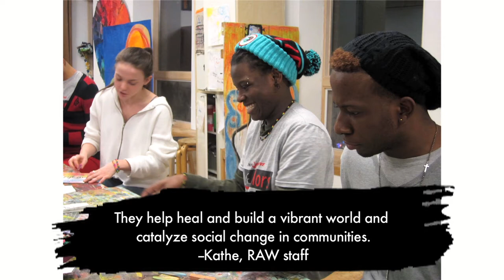Arts Matter: Raw Art Works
Hey! Arts Matter to RAW and it matter to YOU! Arts certainly matter in the Massachusetts State elections. Vote to support the arts.